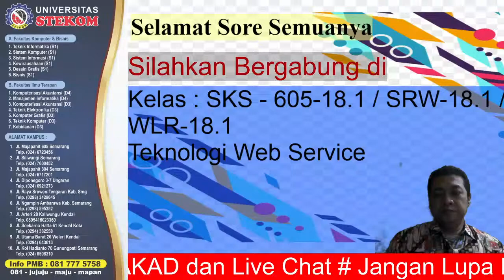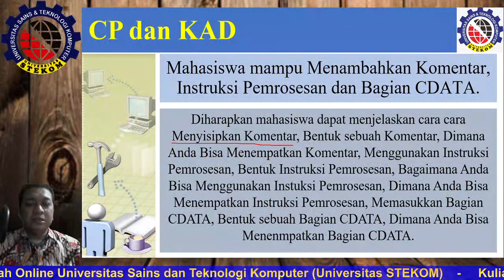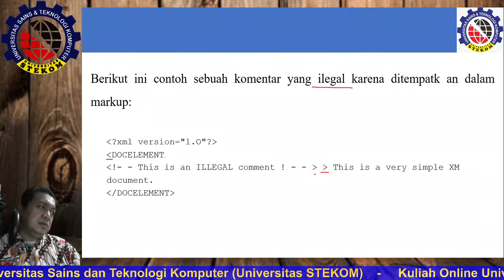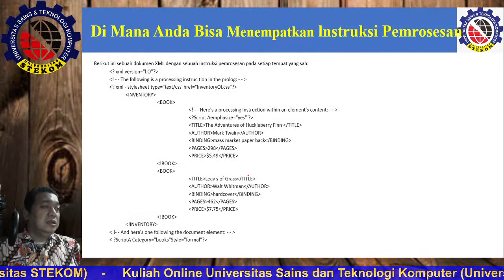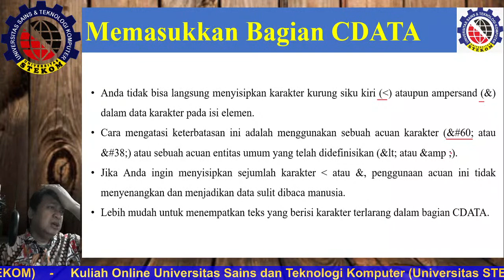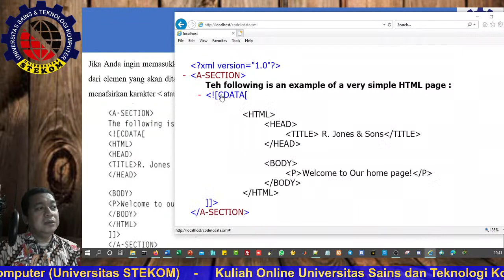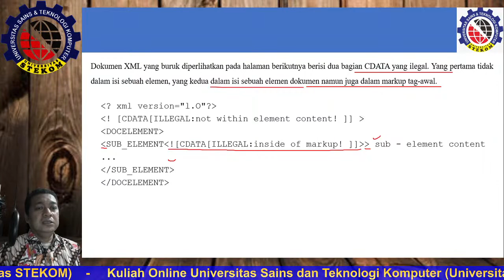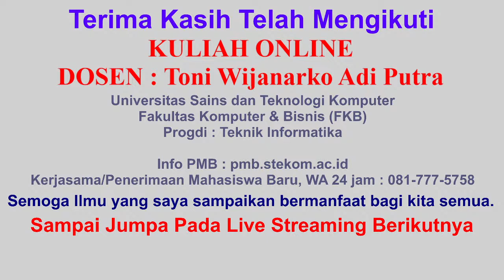Bagaimana cara Menambahkan Komentar dan Instruksi Pemrosesan, Kuliah sambil kerja Universitas Stekom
Teknologi Web Service
13
SKS - 605-18.1, SRW-18.1, WLR-18.1
Bagaimana cara Menambahkan Komentar dan Instruksi Pemrosesan